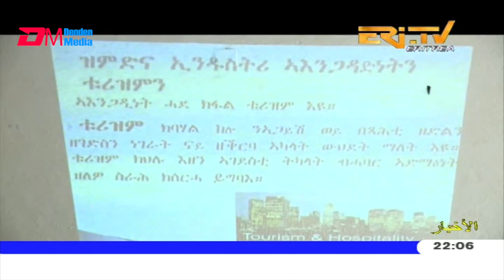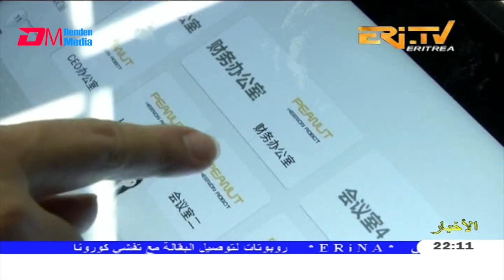Arabic Evening News for March 21, 2020 - ERi-TV, Eritrea